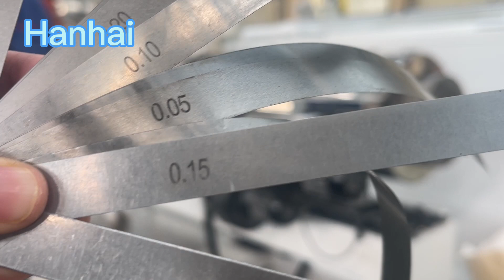How to install conical double screw extruder